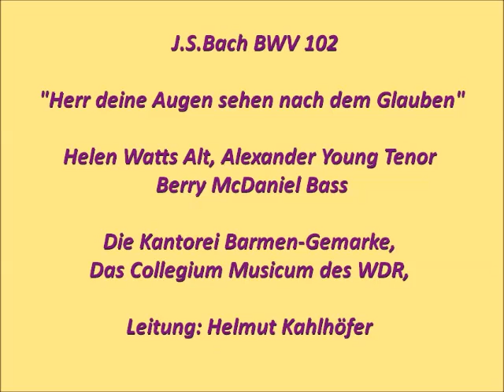Bach Kantate BWV 102 Herr deine Augen sehen nach dem Glauben, Helmut Kahlhöfer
Helen Watts Alt, Alexander Young Tenor, Barry McDaniel Bass,
Die Kantorei Barmen-Gemarke,
Das Collegium Musicum des WDR,
Leitung: Helmut Kahlhöfer ca.1966

1.Chor: Herr, deine Augen sehen nach dem Glauben, (0:00)
2.Rezitativ Bass: Wo ist das Ebenbild, das Gott uns eingepräget, (6:31)
3.Arie Alt: Weh der Seele, die den Schaden nicht mehr kennt, (7:43)
4.Arie Bass: Verachtest du den Reichtum seiner Gnade, (12:38)
5.Arie Tenor: Erschrecke doch, du allzu sichre Seele, (16:04)
6.Rezitatv Alt: Beim Warten ist Gefahr, willst du die Zeit verlieren, (21:17)
7.Choral: Heut lebst du, heut bekehre dich, (22:39)

Die Tenorarie Nr.5, die meist mit Soloflöte besetzt ist, wird hier mit Violine ausgeführt.